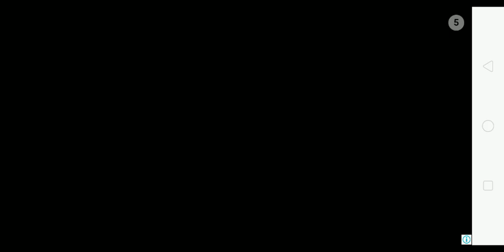New Cricket Game Team + Multiplayer Gameplay !!!!!